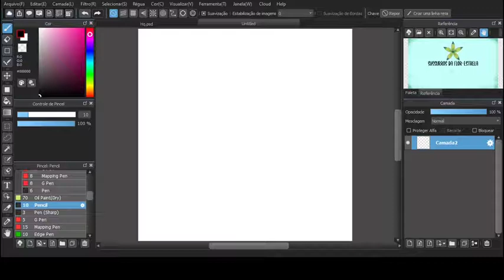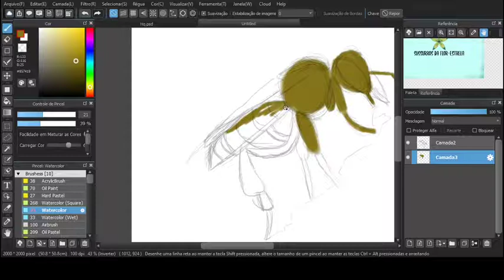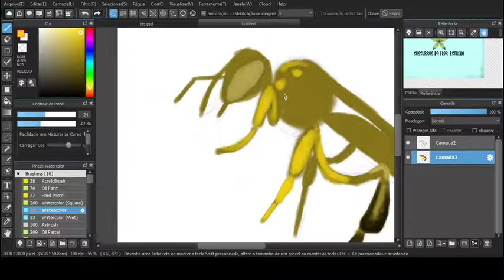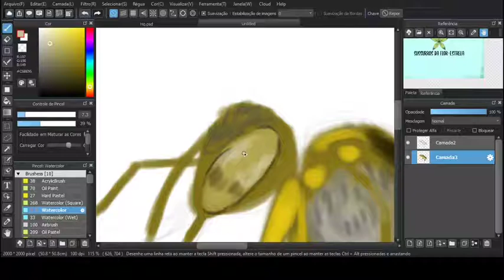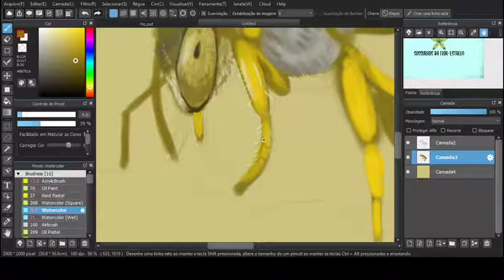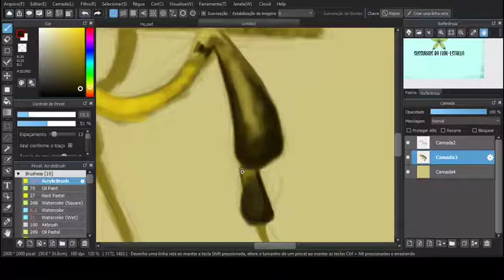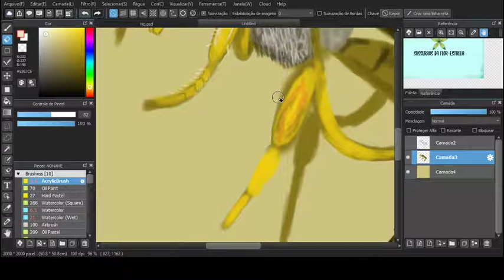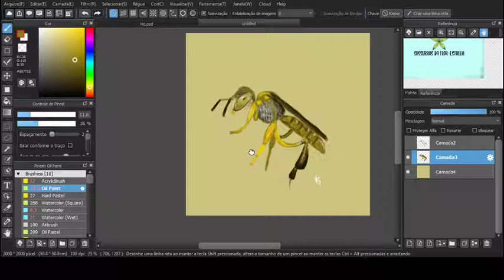Speed art | painting a bee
Training
Time: 00:58:15
Software used: Medibang Paint